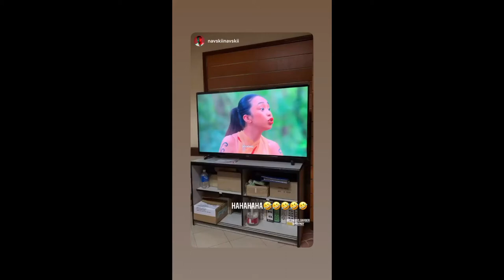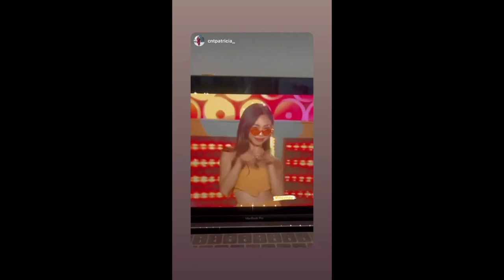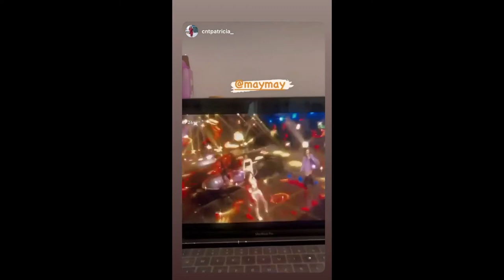MAYMAY ENTRATA ANG GALING PALANG SUMAYAW//